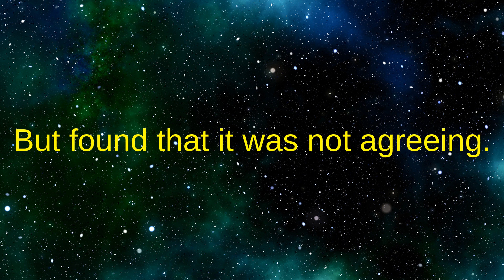Star Trek Daily Poem: "Where Silence Has Lease"